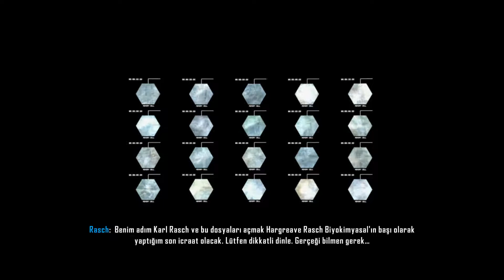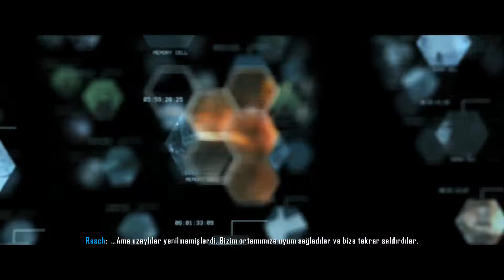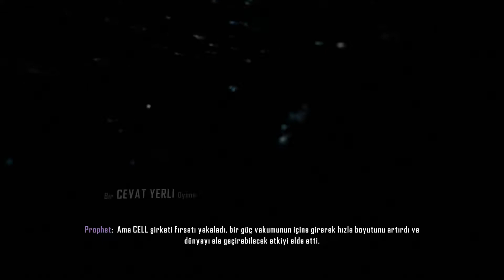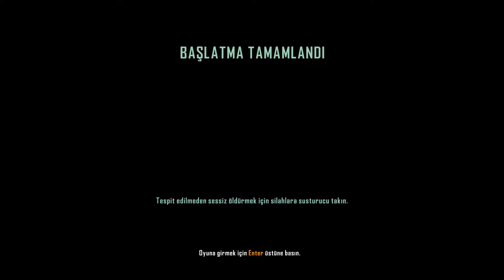Crysis 3 Oynuyoruz Bölüm: 1 Bir Efsanenin Uyanışı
Merhaba arkadaşlar, yeni bir oyun serisi ile beraberiz bu kez Prophet son savaşın insanlığı savaşı olduğunu biliyor ve kimse onu anlamıyor fakat ileride herkesi bekleyen bir tehlike var ve bu tehlikeyi sadece  prophet biliyor. Crysis 3'ü 10 bölüm boyunca konuk edeceğiz. Umarım beğenirsiniz. İyi seyirler.